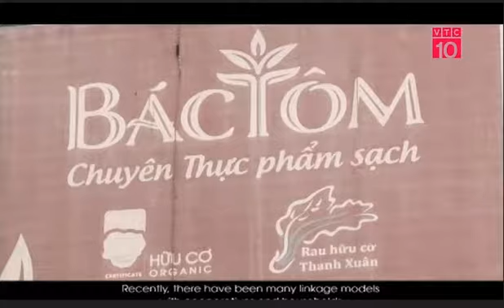Tăng cường sản xuất theo chuỗi nông sản an toàn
(VTC10 05/7/2018)